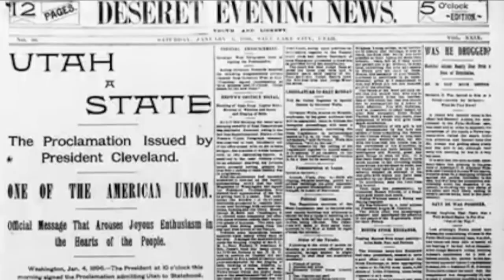Utah set to celebrate 125 years of statehood